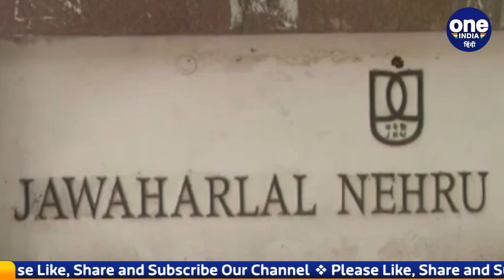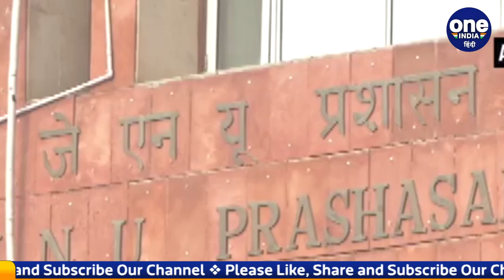JNU Vice Chancellor: Professor Shantisree Dhulipudi Pandit होंगी JNU की नई कुलपति | वनइंडिया हिंदी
कोरोना की तीसरी लहर के प्रकोप के बाद से बंद अधिकतर कॉलेज खुल गए है. दिल्ली में Jawaharlal Nehru University यानी JNU में ऑफलाइन क्लास शुरू हो गई है. इस बीच एक और बड़ी खबर आ रही है. और वो है कि JNU की कमान पहली बार किसी महिला को दिया गया है.
Savitribai Phule University की Shantisree Dhulipudi Pandit को JNU की नई कुलपति नियुक्त किया गया है. तो चलिए आज आपको प्रोफेसर शांतिश्री का जेएनूय की छात्रा से पहली महिला कुलपति तक का सफर बताते है.

Most of the closed colleges have opened since the outbreak of the third wave of Corona. Offline class has started in Jawaharlal Nehru University ie JNU in Delhi. Meanwhile, another big news is coming. And that is the first time the command of JNU has been given to a woman. Professor Shantisree Dhulipudi Pandit of Savitribai Phule University has been appointed as the new Vice Chancellor of JNU. So today let us tell you the journey of Professor Shantisree from JNU student to the first woman vice-chancellor.